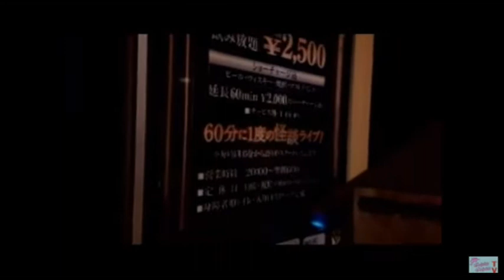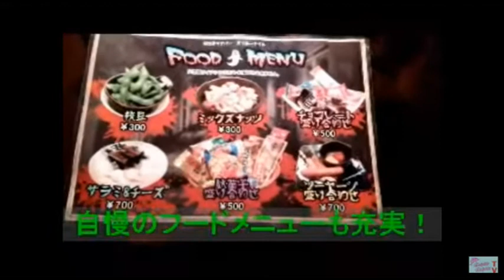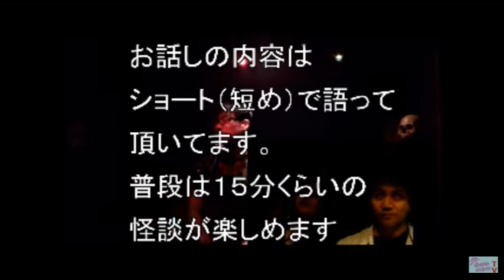すすきの心霊スポット！スリラーナイト お店紹介【ドルドルＴＶ】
語り手（怪談師）：匠平